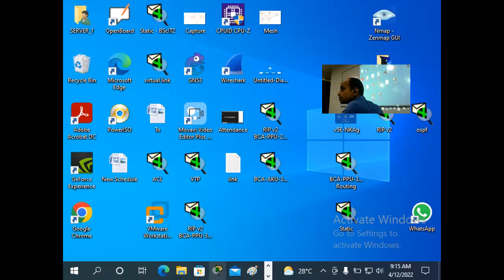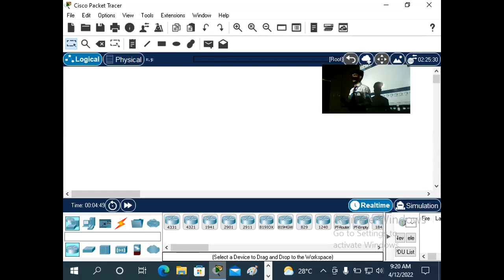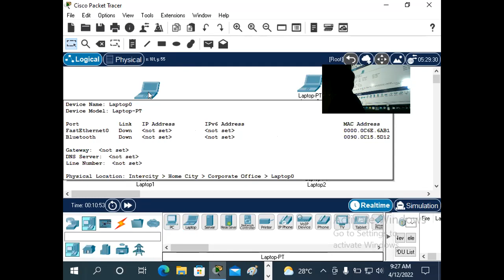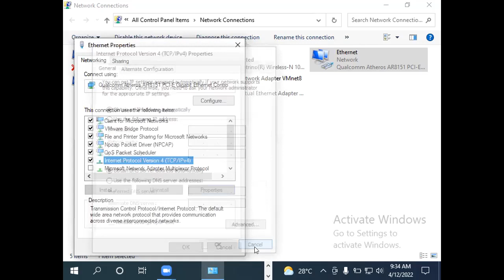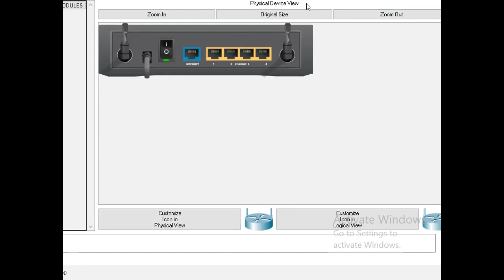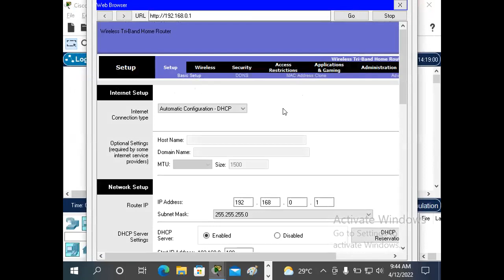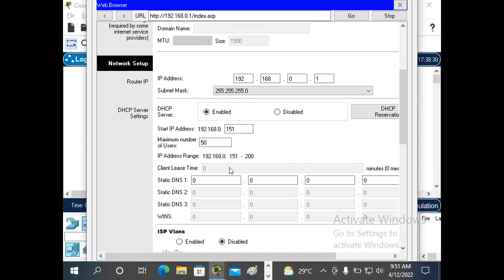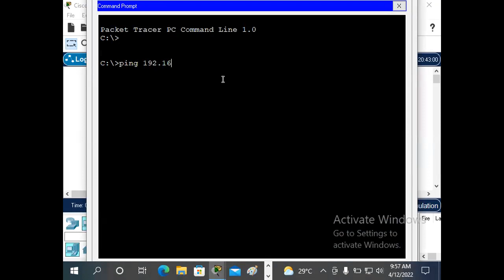N+ Wireless Lab, BScIT-PPU-1st Year, 12.4.2022 by Murali Sir - CIMAGE